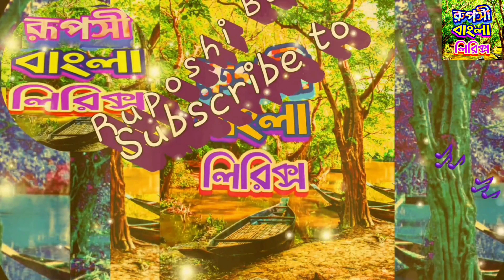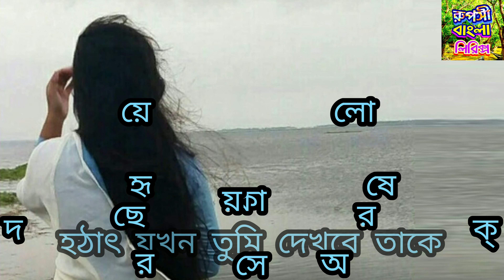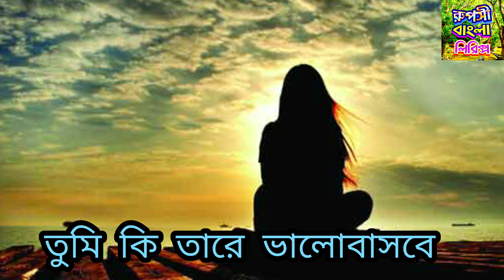Aynate Oi Mukh Dekhbe Jokhn | Lyrical Video | Mahtim Shakib | Cover Song (Ruposhi Bangla Lyrics)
Hello viewers, welcome to Ruposhi Bangla lyrics !

Presenting the full lyrical video song "Aynate Oi Mukh Dekhbe Jokhn" Previously sung by Mahmudunnobi, music given by Robin Ghosh and lyric has penned by K. G. Mostafa

♪ Song : Aynate Oi Mukh Dekhbe Jokhn
♪ Original Credit Singer : Mahmudunnobi
♪Singer : Mahtim Shakib
♪ Lyricist : K. G. Mostafa
♪ Film : Nacher Putul
♪ Music on Anupam Movie songs
♪Tune: Robin Ghosh
♪ Label: Anupam